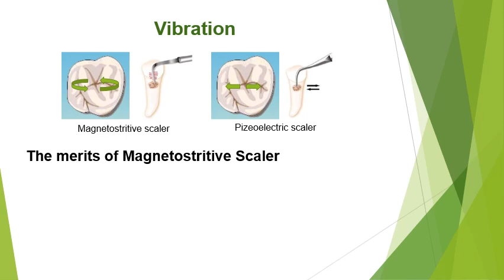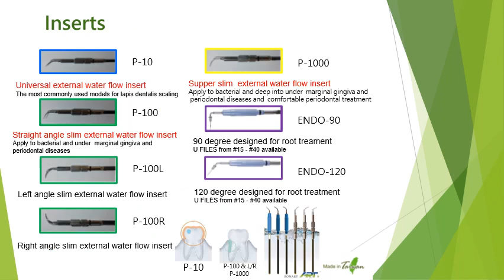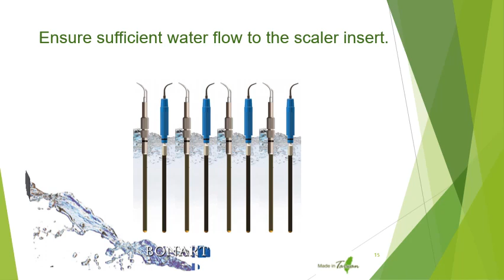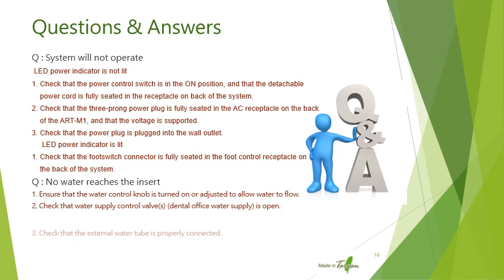Bonart Dental Scaler Magnetostrictive tooth cleaner video introduction